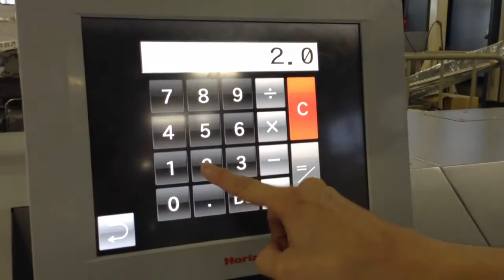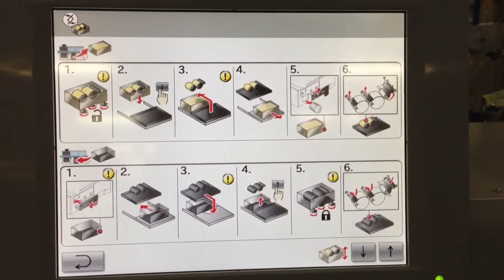Mid-State Litho, Inc. - Standard Horizon BQ-280 PUR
PUR Perfect Binding - Superior glue application is assured with dual application drums and separate. EVA side glue application. Drum application enables production of one to one variable thickness books with maximum quality control.